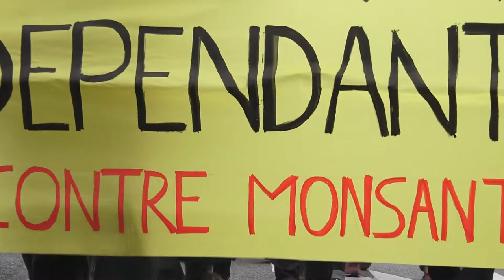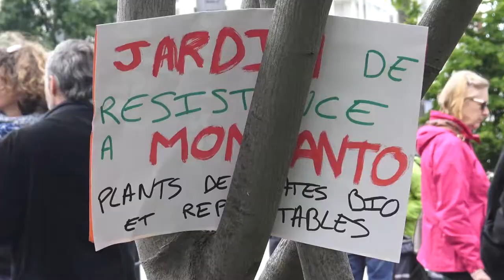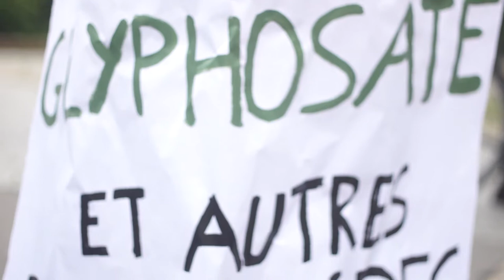Marche contre Monsanto - Nantes(France) 2017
Nantes, samedi 20 mai 2017, des centaines de citoyens et citoyennes se sont rassemblées pour protester contre Monsanto et son monde de destruction de la biodiversité, de nos richesses, de notre liberté de cultiver et de nourrir l'humanité.